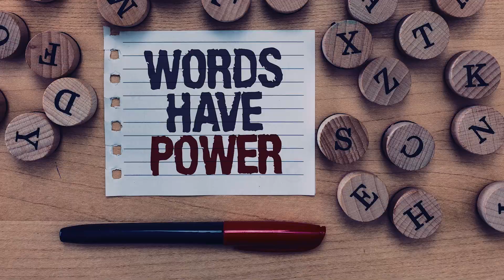Todd Talks | Words (7-24-22)